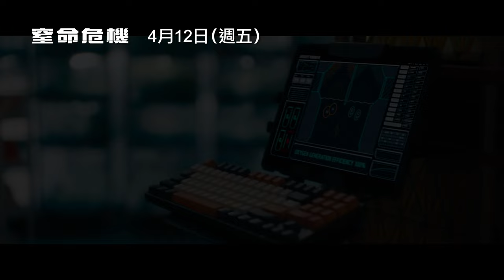《捍衛任務4》團隊打造動作驚悚巨作！蜜拉喬娃維琪攜手山姆沃辛頓挑戰生｜三立娛樂星聞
★訂閱【女孩要幹嘛】甜寵浪漫戲劇看到飽